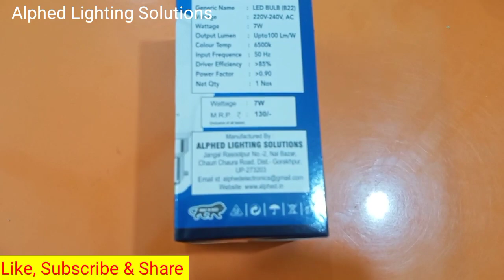एक LED Bulb💡 बनाने में कितने मशीन यूज होते है और कितने Raw Material#aamtechsolutions#ledbulb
How To Start Led Bulb Manufacturing Business
Led बल्ब Business कैसे Start करें
Manufacturing Business
गांव में चलने वाला सबसे अच्छा Business
Led Bulb कैसे बनाया जाता है
Led Bulb का Business कैसे करें
Led बल्ब कहां बेचें
led bulb industry
led bulb raw material
led bulb Startup Kit
ACDC LED BULB
Led Bulb Startup
Led बल्ब का Business कैसे स्टार्ट करें
Led बल्ब मार्केट में कैसे बेचें
Led बल्ब का Business कितने पैसे में स्टार्ट होता है
Led बल्ब का Material कहां से मंगाए
गांव से Led बल्ब का Business कैसे शुरू करें